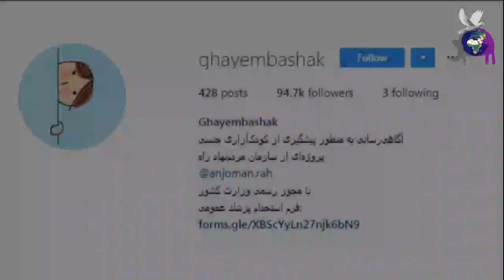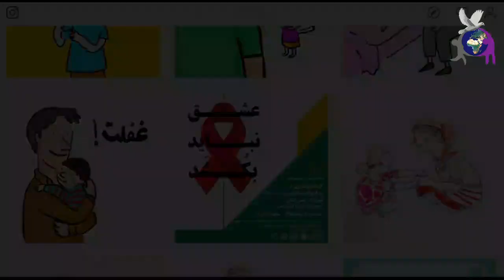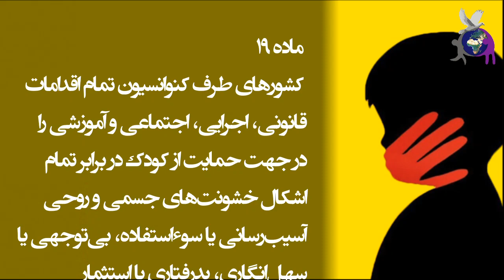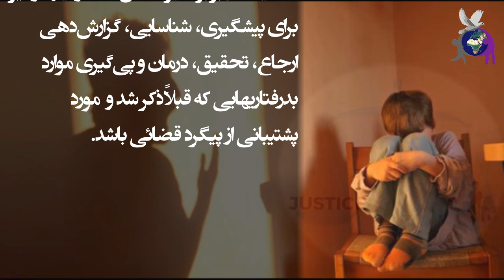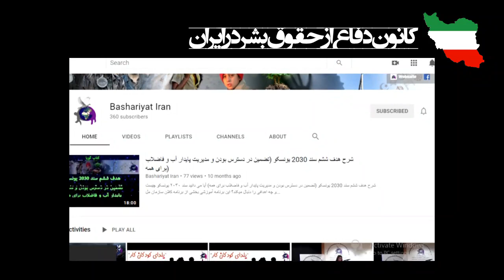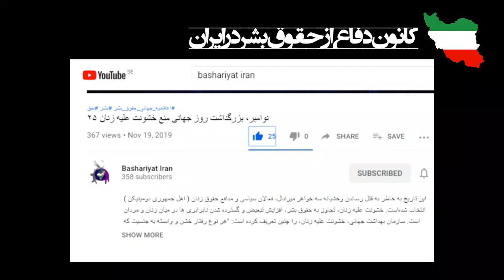آموزش مسائل جنسی به کودکان(سپیده کرامت بروجنی)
در دنیای امروز که با مشکلات ناهنجار زیادی در جامعه مانند سوء استفاده جنسی از کودکان روبرو هستیم ، لزوم آموزش به کودکان اهمیت زیادی پیدا می کند . آموزش به کودکان درباره اندام خصوصی و نحوه مراقبت از آنها در برابر تعرضات باید در قالب کلمات ساده و در محیط خانواده توسط والدین انجام پذیرد .
اگر کودکان درباره مسائل جنسی و حریم های خصوصی از والدین شان اطلاعات کمی دریافت کنند درباره این موضوعات از همسالانشان می پرسند و از آنها اطلاعات غیرواقعی و تحریف شده می گیرند پس بسیار مهم است که خانواده بتواند درباره مسائل جنسی با توجه به سن کودک با او صحبت نماید

تهیه شده در نمایندگی هامبورگ و کارگروه رسانه کانون دفاع از حقوق بشر در ایران

سخنران: سپیده کرامت بروجنی
تدوینگر: ملیکا احمدی سبزواری
sepide keramat boroojeni
melika ahmadi sabzevari